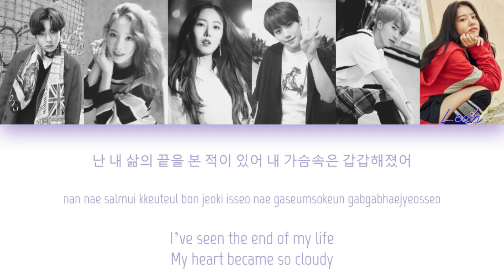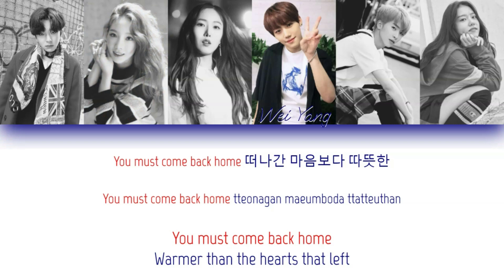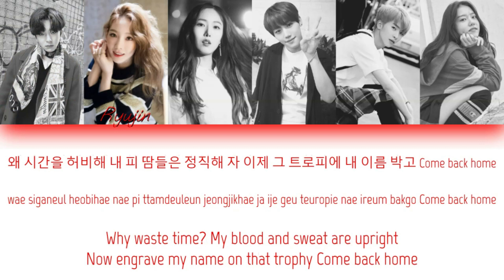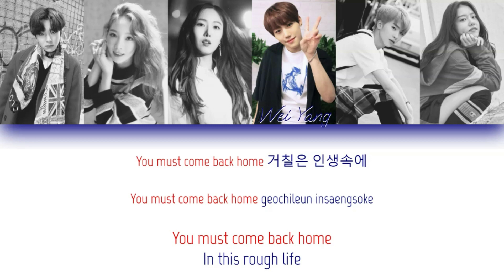KND - Come Back Home (BTS - Come Back Home) | Color Coded Han/Rom/Eng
This is color coded lyrics for my Wattpad group Kidz Next Door. I don't mean any harm by this, I just thought it would be easier to understand lines by doing this. This is strictly for Wattpad and nothing else. Some lyrics may be changed to fit the group but otherwise, its the same song.

Original Song: BTS Come Back Home

Face Claims
Kyun: Instagram @be_masashi
Ryujin: SNSD Taeyeon
Eunbyul: G-Friend SinB
Wei Yang: Golden Child Jangjun
Haru: UP10TION Xiao
Leah: Kim Sohye